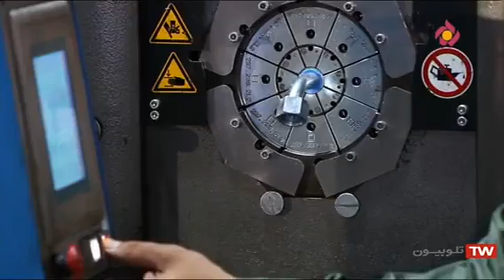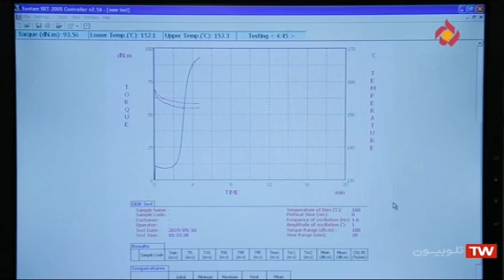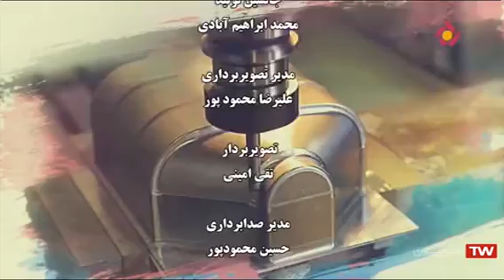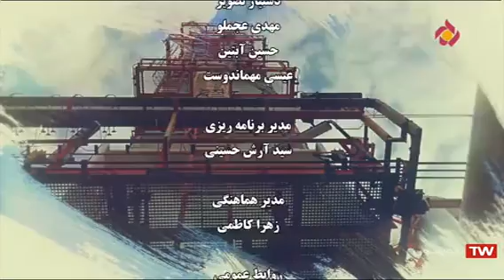معجزه امید ۴۸_شرکت دانش بنیان تولید لرزه گیر های خطوط لوله نفت و گاز_شبکه۵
تهیه کننده :
 محمدرضا طاهری
( امیرعباس جهادی )
علیرضا ابراهیم آبادی

واتس اپ و ایمو و همراه ایران

Jahadi_iran2059
تلگرام محمدرضا طاهری
امیرعباس جهادی

ارسال شده از سروش+:
sapp.ir/jahadi_irib_tv3

یوتیوب امیرعباس جهادی
محمدرضا طاهری
Mr.Taheri63